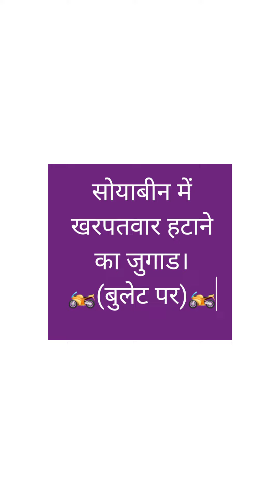सोयाबीन खरपतवार ( करपाई ) हटाते हुए। बुलेट गाड़ी पर जुगाड।kisan